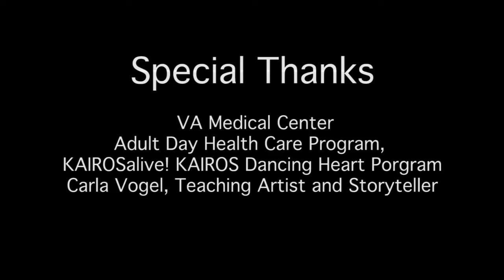Talking Suitcases - Minnesota Veterans